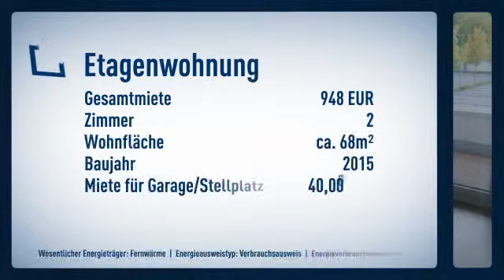Traumwohnung mit allem was das Herz begehrt...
Objektnr.: A12-19
Informationen zum Energieausweis:
Baujahr: 2015
Energieausweistyp: Verbrauchsausweis
Endenergiebedarf: 56.8kWh/(m²*a)
Energieverbrauch für Warmwasser enthalten
Heizungstyp: Zentralheizung